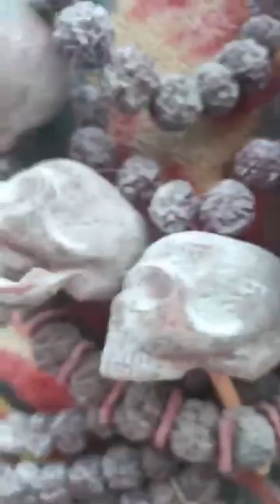Shivratri Special - Amazing Performance at Patiala